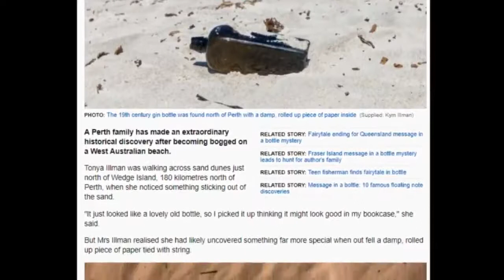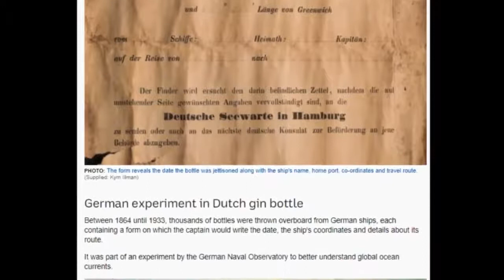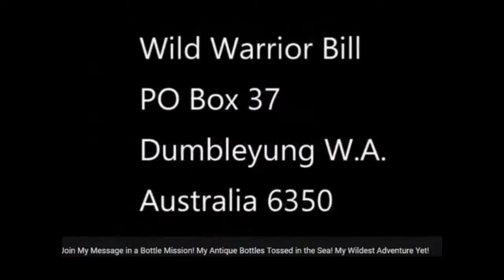The worlds oldest known Message in a Bottle recently found off Wedge Island, Western Australia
URGENT UPDATE ON THIS DISCOVERY - A Narcissistic Hoax - 132 Year Old Message in a Bottle found off Western Australia - FAKED!

Join My Message in a Bottle Mission! My Antique Bottles Tossed in the Sea! My Wildest Adventure Yet!

If interested in Participating in this exciting adventure, please feel free to send me a donation of no more than $5 and this donation will help fund my trip to the South Coast of Western Australia, and the Northern Regions of Western Australia.

Oldest-known message in a bottle found on WA beach 132 years after being tossed overboard

All Bottles will be watertight, testing for floating, sealed with a cork and dipped in a rubber resin.

I will film every bottle owners bottle, and every time these bottles are released into the ocean and upload these occasions to youtube for you and your family and friends to see... and one day you might just well get someone contacting you that they have found your bottle.

I personally am going to put some of my old girlfriends love letters in some bottles as well as some personal messages in others... see my old girlfriend Esther in this video:

Some of the planned coastal destinations for the bottles to be thrown from cliffs, beaches, out at sea, from fishing boats, etc etc are as follows:

Click on links to see the beautiful coastlines and beaches of these coastal towns

etc etc

... etc etc

Don't forget that you can also send me your own Antique Bottles to be thrown off the Western Australian Coastline

My Address is as follows

Wild Bill
Dumbleyung
Western Australia
Australia 6350

So basically I am going on a big adventure, I will be metal detecting many of these beaches for lost rings, coins, relics and I will also be bottle hunting, digging, relic hunting, filming wildlife, flora, landscapes, rivers, oceans, wildlife, the beautiful scenery and the interesting characters that I will come across of Southern and Northern Western Australia... and so much more.

At this stage I plan to do the Southern Half first, then later the Northern regions of Inland and Coastal Western Australia.

I will try and answer any questions as soon as I can... please be patient with me in replying, as sometimes I am away, or just busy, or having a rest from the internet.

Out of Curiosity ..

Message in a bottle: 10 famous floating note discoveries - ABC News

Message in a bottle found on a remote beach in Western Australia

Message In A Bottle Hunter | Real Messages in Bottles and and Other Stories From the Sea